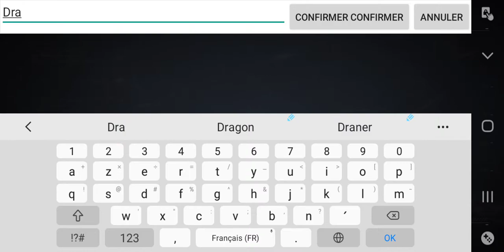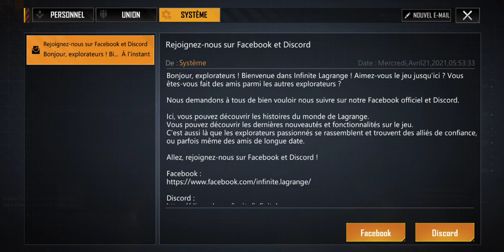[DÉCOUVERTE FR] ~ INFINITE LAGRANGE ~ Un tour dans l'Espace !?